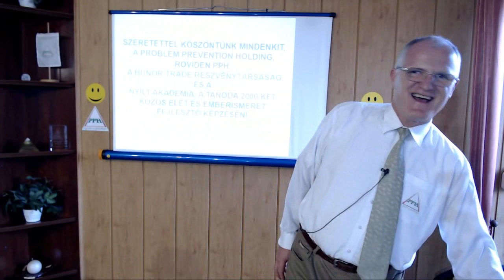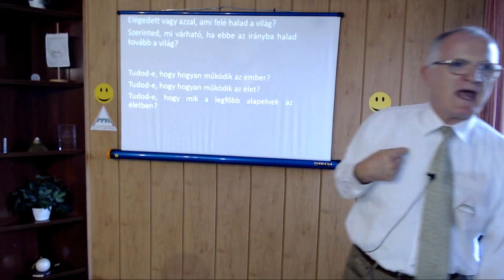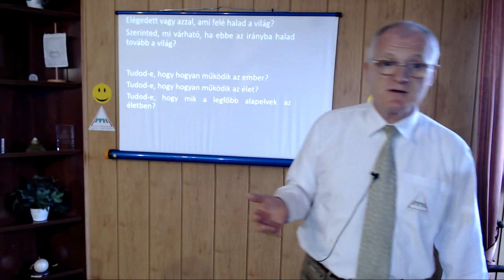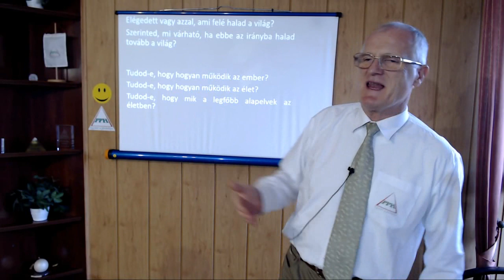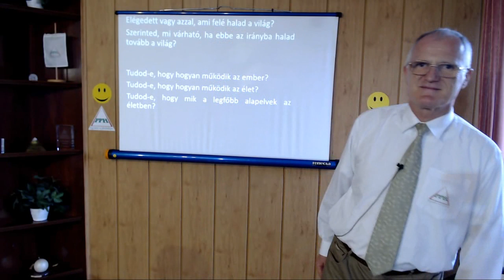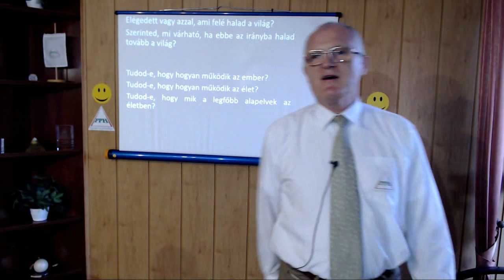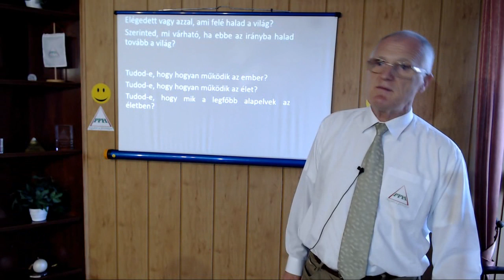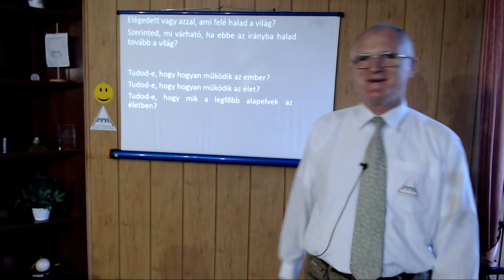2019 08 07 - LELKEK, JÓ ANGYALOK, GONOSZ ANGYALOK, ISTEN - Szedlacsik Miklós életjobbító coach